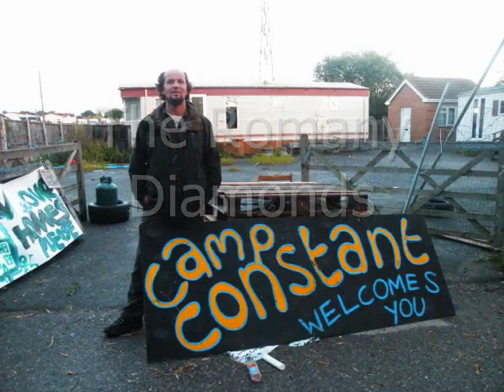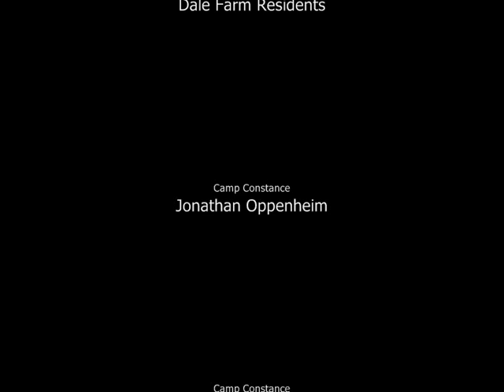Romany Diamonds at Dale Farm 28 August 2011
The Romany Diamonds perform at Dale Farm- 28 August 2011.
A couple of days before the 28 Day Eviction notice expires, friends and supporters of Human Rights congregate at Dale Farm.
On the eve of the most expensive eviction in UK history, in the glare of growing international criticism, by the United Nations, Amnesty International, the International Alliance of Inhabitants, Liberal peer Lord Avebury, the local Churches and Bishops, as well as many other groups and organisations, the Basildon Council's main response seems to be little more than "we need to protect the countryside from development".
At the same time, they conveniently forget that the countryside they are referring to was mostly a scrap yard before it was a Travellers site.